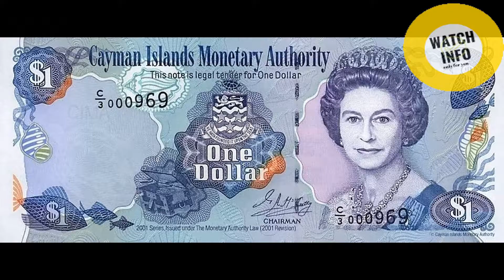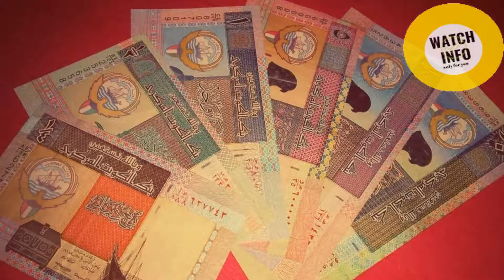Top 10 Most Valuable Currency 2019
Top 10 Most Valueble Currency 2019

watch info'' made ever new exitting informative videoTop 10 Most Valueble Currency 2019

this video you see Top 10 Most Valueble Currency in the world 2019 so, if you know these please watch till end

hip hip hurrey"

jim yosef-link